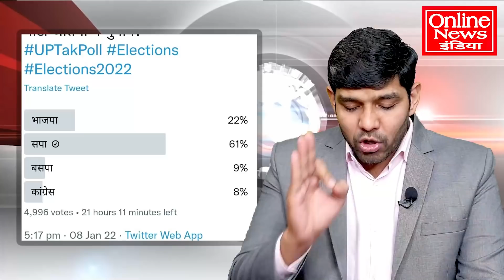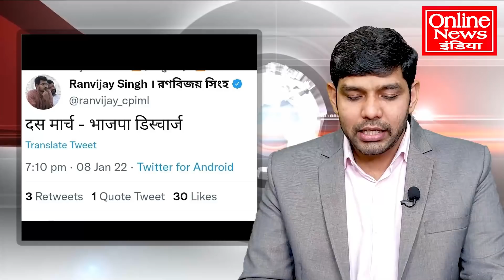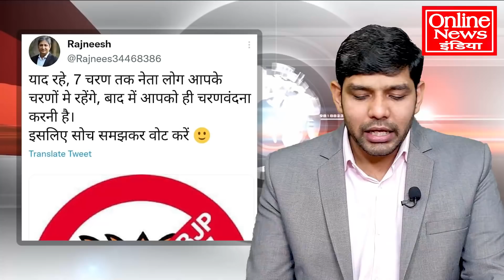तारीखों के ऐलान के बाद पहला सर्वे, भाजपा का सूपड़ा साफ